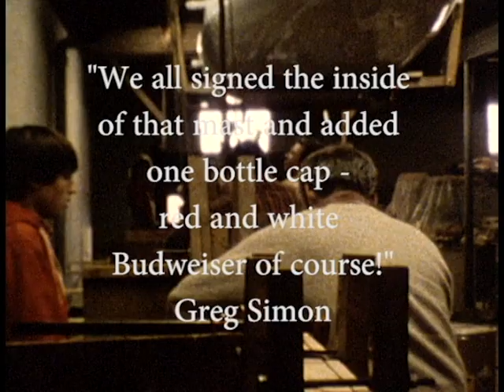Building an Ice Yacht Mast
Sometime in the early 1980s, a group of friends came together to glue up a mast at the shop of iceboat builder Bill Mattison in Madison, WI.